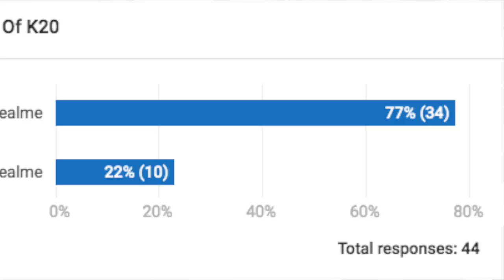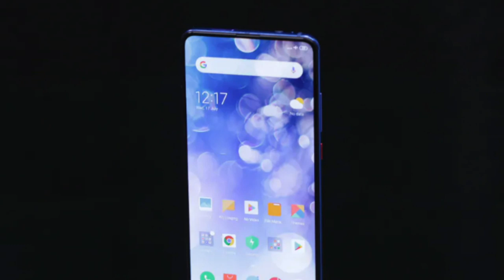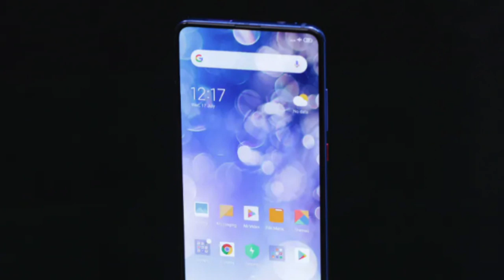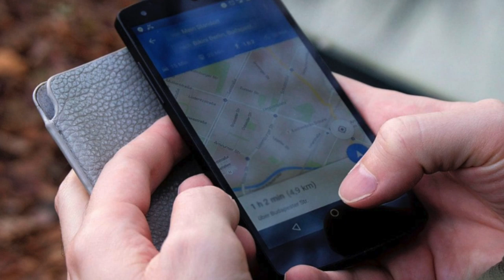Technews EP 138 Redmi K20&K20 Pro Launch ,Mi A3 Launch In Europe,Z1 Pro Update || In Telugu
In This Video, I Am Going To Explain About Technews EP 138 Redmi K20&K20 Pro Launch ,Mi A3 Launch In Europe,Z1 Pro Update || In Telugu ||

43inc 4k.
50inc 4K.